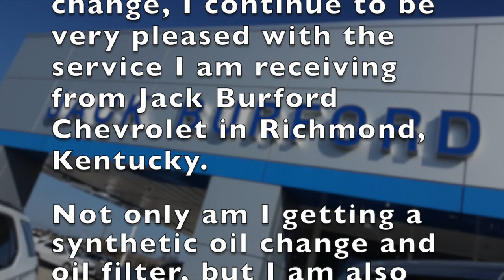Watch another great Testimonial Tuesday for April 2, 2019